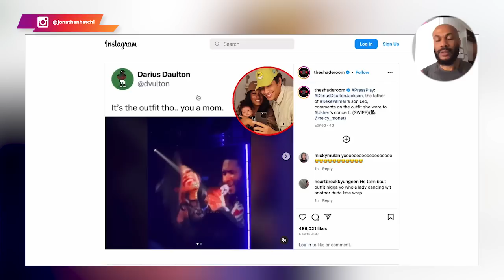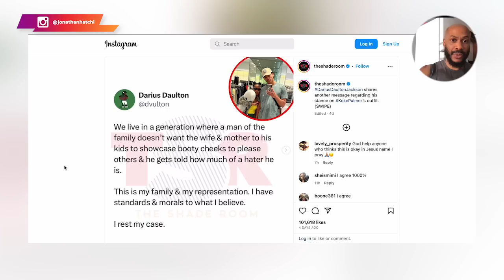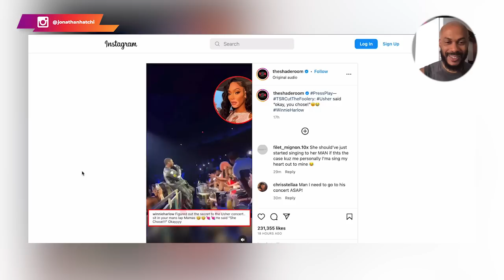Il se fait lyncher sur Internet pour avoir dit cela, à la mere de son enfant (Keke Palmer)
Le monde est-il à l'envers ? Aujourd'hui, la morale est de plus en plus remplacée par des choses qui n'ont aucun sens.

Je te laisse regarder cette vidéo pour découvrir ce qu'elles ont encore osé faire. Conséquence des faits, il se fait lyncher sur Internet pour avoir révélé la vérité ; la morale est morte.

0:00 Intro
0:31 La vidéo choquante
01:08 L'avis de TonTon Jojo
02:43 La réponse de Darius
09:40 Elles savent la vérité
11:08 Conclusion